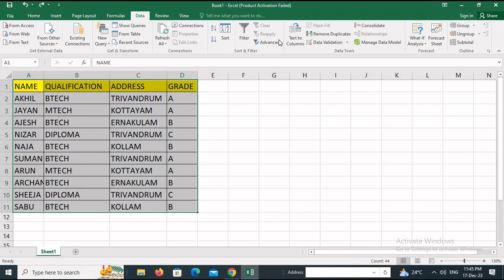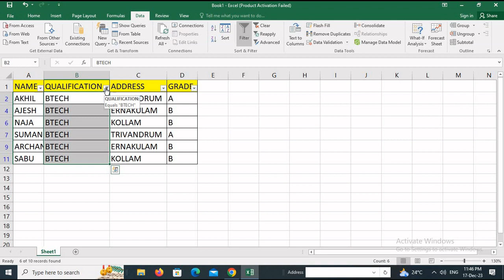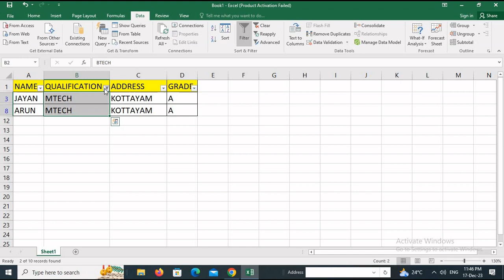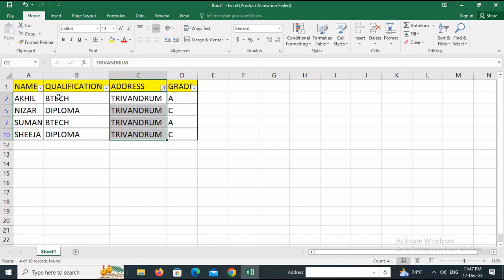FILTERING DATA IN EXCEL | MS EXCEL MALAYALAM TUTORIAL | ഡാറ്റ എങ്ങനെ വേർതിരിച്ച്‌ എടുക്കാം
What is filtering on Excel?
The FILTER function allows you to filter a range of data based on criteria you define.

ഡാറ്റ എങ്ങനെ വേർതിരിച്ച്‌ എടുക്കാം
how to filter in excel
data filter in excel
how to filter in excel to display the data you want
how to add a filter in excel
how to filter for multiple values in excel
how to use filter function in excel malayalam tutorial
advanced filter in excel excel malayalam tutorial
autofilter in microsoft excel malayalam tutorial
how do i use advanced filter in excel malayalam
microsoft excel training in malayalam
excel formula to filter records that contain a specific text
microsoft advanced excel training in malayalam